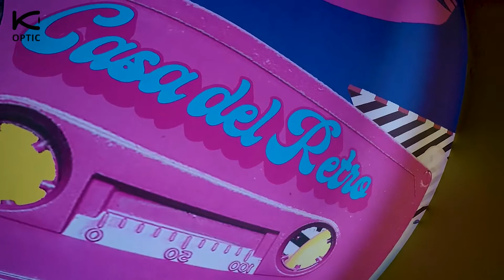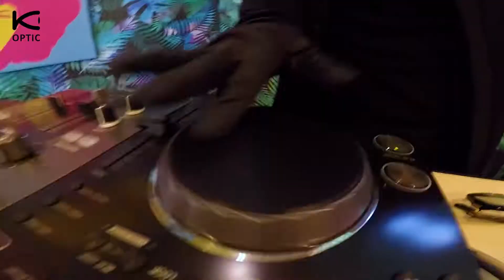HOUSE OF LUXURY EYEWEAR - Koptic, Timisoara 2021